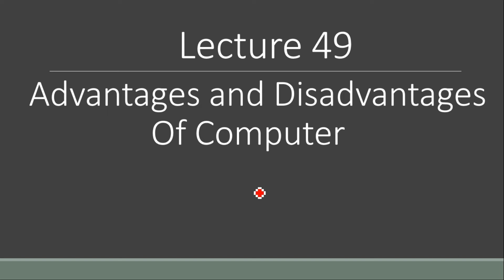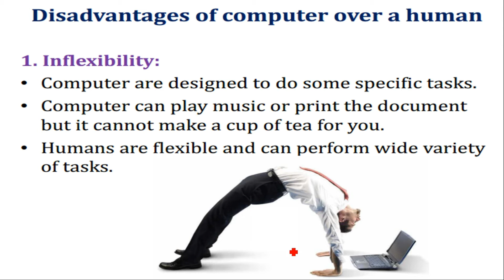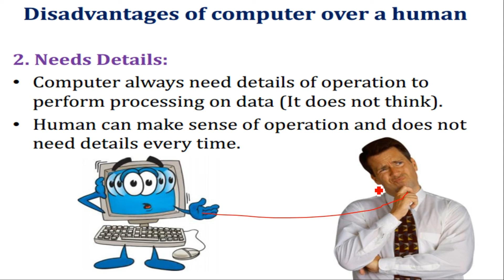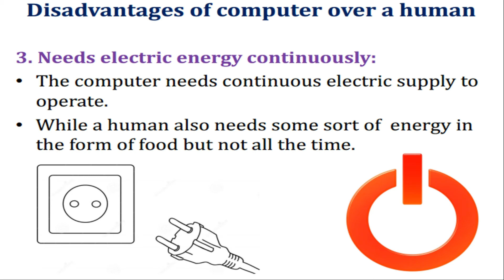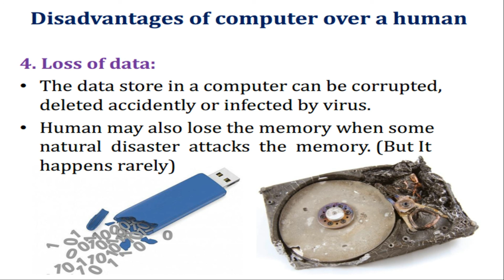Disadvantages OF Computer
Disadvantages OF Computer in Society